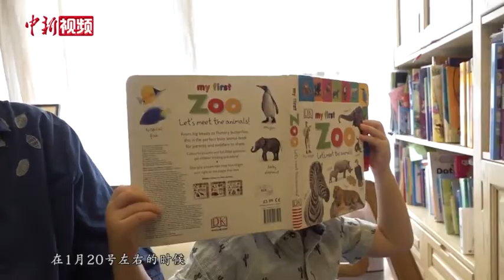香港7岁女孩呼吁世界协同抗疫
近日，一段7岁小女孩呼吁世界各国人民协同抗议的视频在网络上广为流传。画面中的孩子以其童真的语气为大家讲述自己对新冠肺炎疫情的看法。该视频引发众多网友关注。这位女孩名叫吴若彤，她在接受采访时说“我当然很害怕这种病毒，因为我不想死去，不想生病，如果你没有这种惧怕，你就不会敬畏自然，也不会尊重生命。每个人都有责任来防疫，这是一个很大的挑战，对于我们全人类来说，只有我们联合起来，共同努力才能度过危机。”